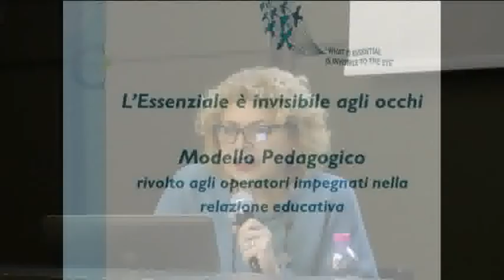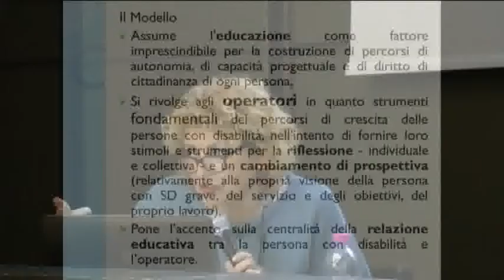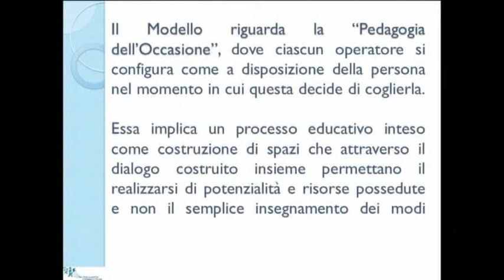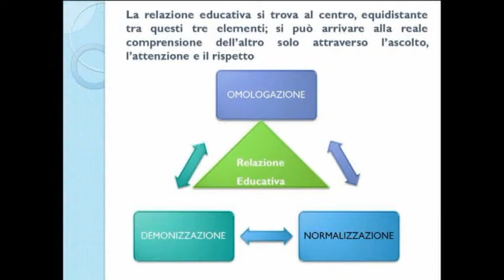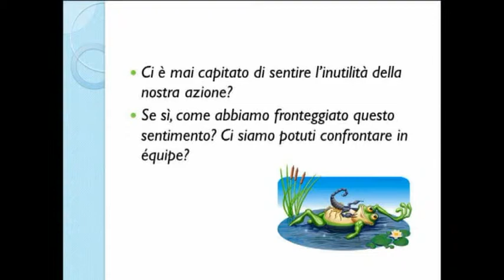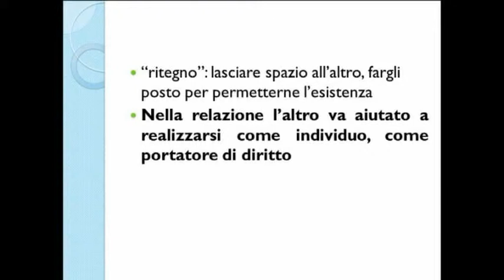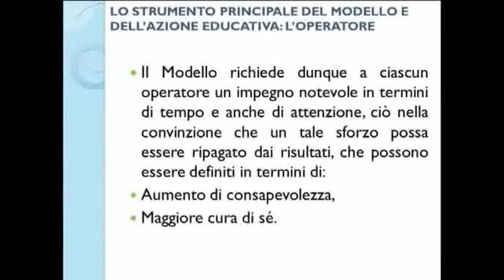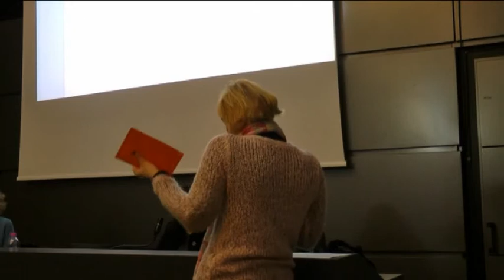Seminario AIPD "L'essenziale è invisibile agli occhi" - 27 gennaio 2015 - Parte 2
Seconda Parte del seminario "L'essenziale è invisibile agli occhi", organizzato da AIPD Nazionale a Roma il 27 gennaio 2015.
Interventi di Gabriella Fabrizi e Anna Contardi. Il seminario è parte delle attività del progetto europeo omonimo, promosso da AIPD e finanziato dalla Commissione Europea nell’ambito del programma per l’Educazione permanente (LLP) – asse Grundtvig - Progetti Multilaterali. Partner del progetto sono stati: Fundaciò Catalana Sindrome de Down (Spagna), Down Alapitvany (Ungheria).